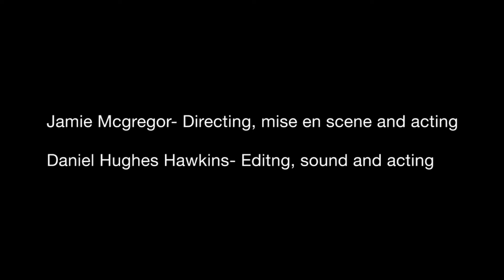Inside; JD productions final